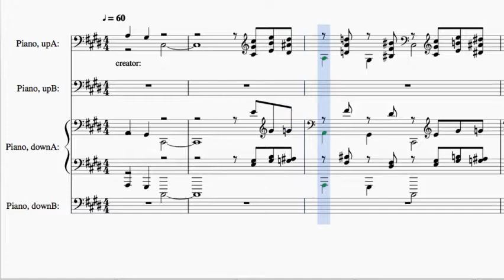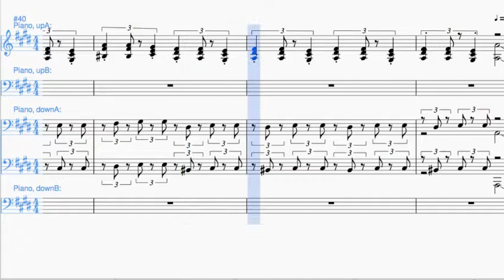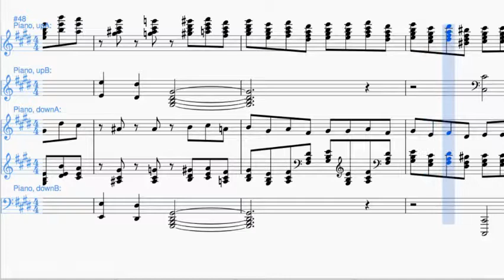Rachmaninoff | Prelude in C# Minor Op. 3, No. 2